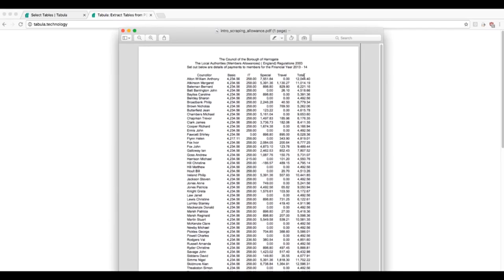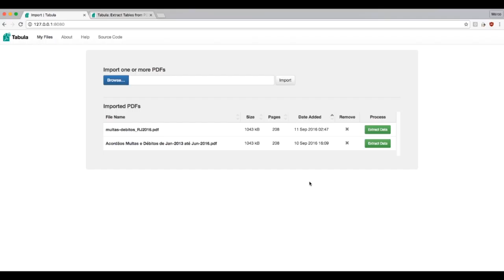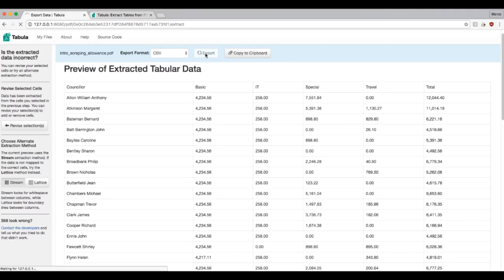SOD scrapingdata screencast 2 3 EN